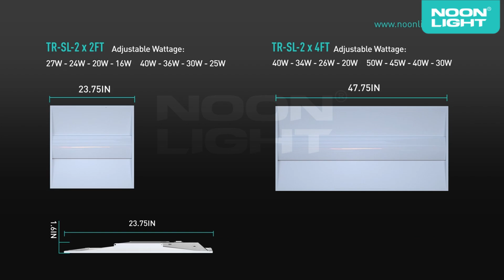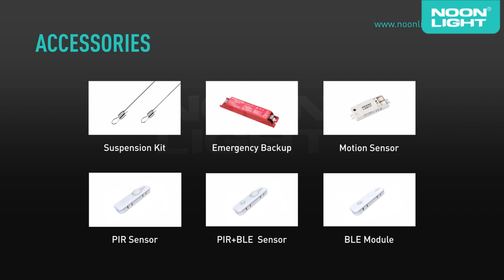CCT Tunable LED Troffer Lights 130 Lm/W 2835 SMD Surface Mounted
We can provide CCT Tunable LED Troffer Lights, 2835 SMD LED Troffer Lights, Surface Mounted LED Troffer Lights and so on.
Zhongshan NoonLighting Co., Ltd. ,  quality CCT Tunable LED Troffer Lights 130 Lm/W 2835 SMD Surface Mounted manufacturer from China.